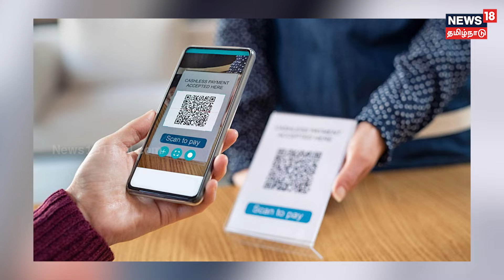கைகளில் இருந்து நழுவும் பணம்..UPI காரணமா? | UPI Transaction | Money Spending Rate | N18V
கைகளில் இருந்து நழுவும் பணம்..UPI காரணமா? | UPI Transaction | Money Spending Rate